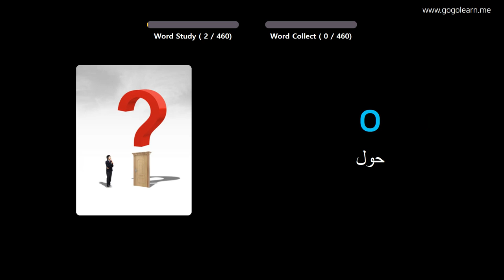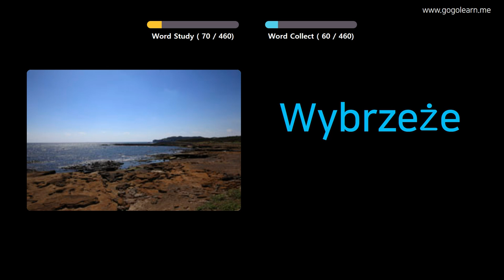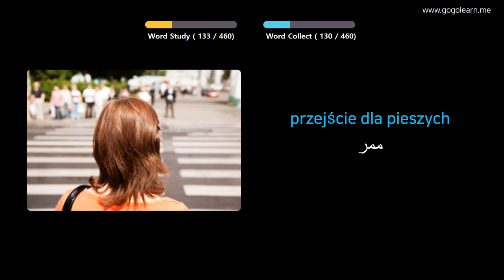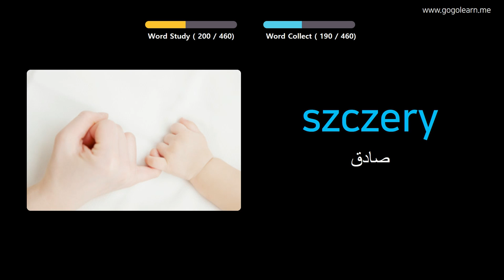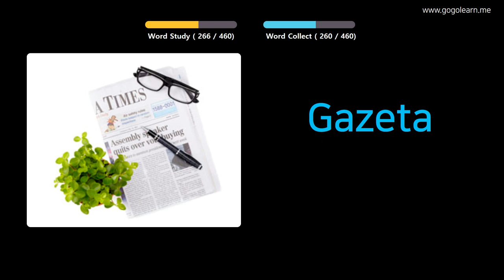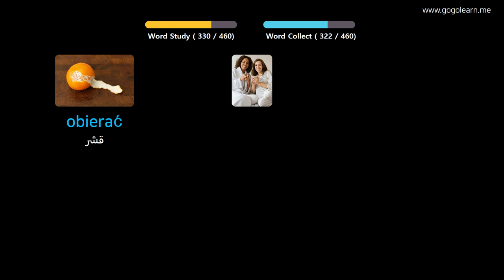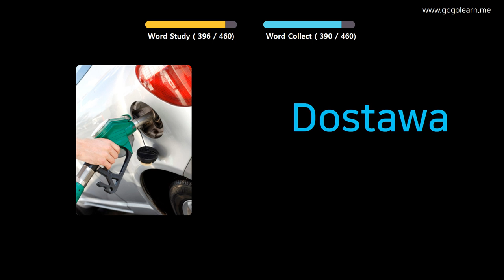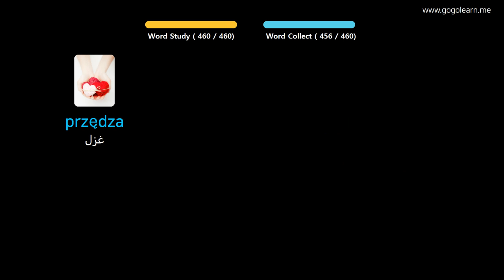تعلم البولندية بالصور |المفردات البولندية مدرسة ابتدائية | Golearn